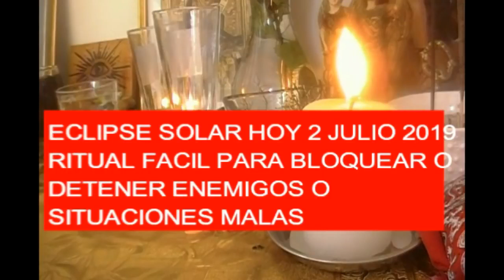ritual contra enemigos